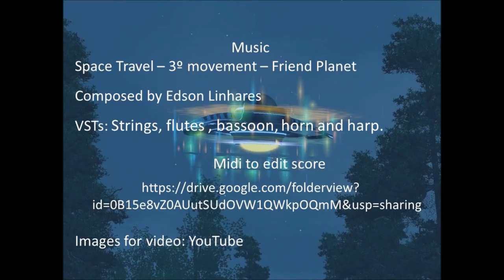03 - SPACE TRAVEL - Friend Planet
Tuning A4 = 432 Hz
MIDIs to score edition:

Dynamics, expression, joints and ornaments: free.

Compared to reading a book, where the reader is free to imagine what they read, these compositions are as a text for the conductor or arranger, free form, define your interpretation of them.

I have never seen an extraterrestrial, at least that I know of, and even if they are just fiction, I’d rather imagine them as human beings. It is possible that many of us have already seen them without knowing it.

Conventional Science searches for life outside the Earth under a new tridimensional perspective, thus it will hardly find any other living thing in the universe.

It is impossible to prove phenomena occurring in nature’s higher dimensions using tridimensional sensitive resources. It is as absurd as trying to investigate the existence of sounds using a thermometer, or air pressure using a photometer. In order to study phenomena occurring in the fourth dimension we need measurements using tetra-dimensional sensitive resources.

The same thing must apply to other dimensions. Using devices that are sensitive only to physical phenomena and saying that there is no scientific proof of other infinite cosmic phenomena is one of the greatest taboos created by conventional science, with the intention of leading scientists towards skepticism in relation to higher dimensions of nature.

The possibilities of finding other humans increase with new quantic paradigms investigating in other frequencies.